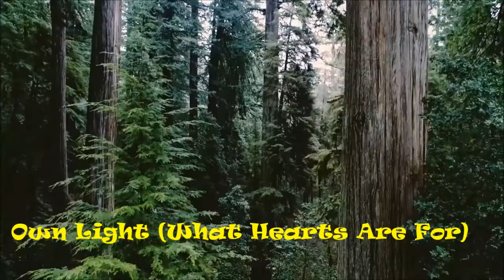Album Review - All The Beauty In This Whole Life by Brother Ali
It's time to welcome back one of my all-time favourite MC's... does he deliver?

Best: 'Dear Black Son'; 'Own Light (What Hearts Are For)'; 'All The Beauty In This Whole Life'; 'Out Of Here'; 'Uncle Usi Taught Me'; 'Pen To Paper'; 'The Bitten Apple' feat Idris Philips; 'Special Effects' feat deM atlaS; 'Pray For Me'
Worst: 'It Ain't Easy'

8/10